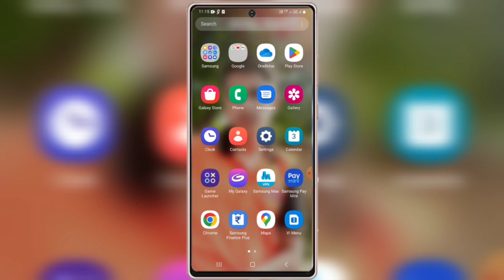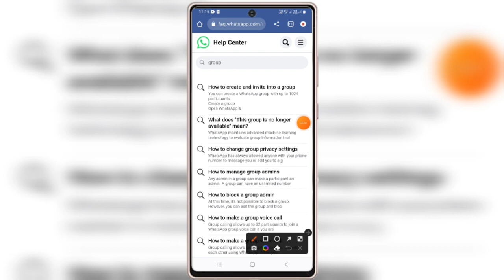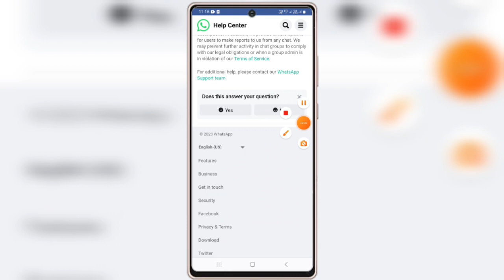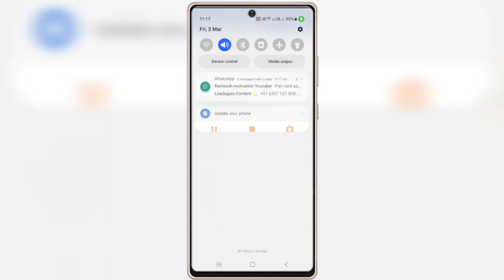whatsapp group delete ho gaya wapas kaise laye | whatsapp delete group wapas kaise laye 2023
Topic cover :-

whatsapp group delete ho gaya wapas kaise laye
whatsapp delete group wapas kaise laye
gb whatsapp group delete ho gaya wapas kaise laye
how to recover whatsapp group
whatsapp me group delete ho gaya wapas kaise laye
delete whatsapp group ko wapas kaise laye whatsapp group wapas kaise laye
whatsapp me group left ho gaya wapas kaise laye
delete group ko wapas kaise laye
whatsapp group delete
whatsapp group recover kaise kare

recover whatsapp group
how to recover whatsapp group after delete account
whatsapp group wapas kaise laye
whatsapp se group ko kaise delete kare
delete whatsapp account ko wapas kaise laye delete whatsapp group
exit group ko wapas kaise laye